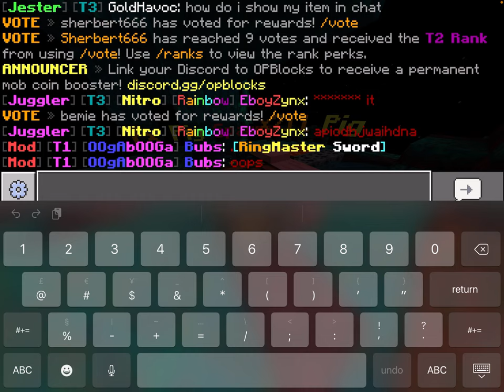Op blocks gameplay part for